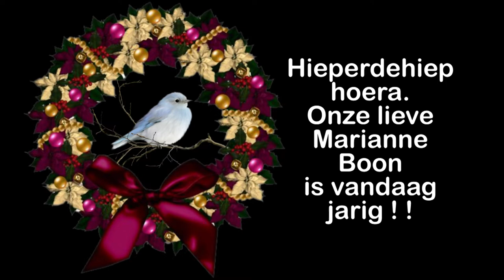dins 7 dec Hoera ons lieve Marianne Boon is jarig vandaag #1330